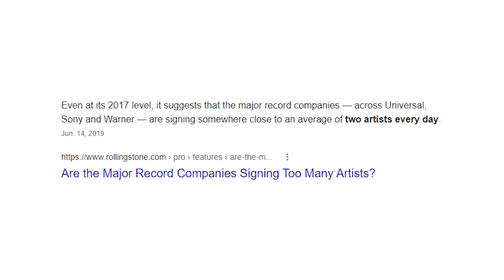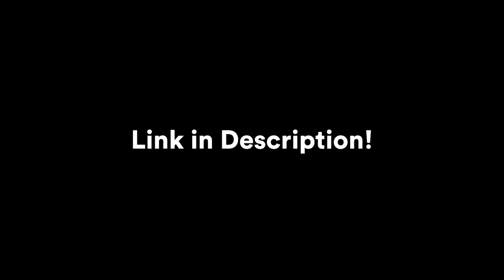Discord Record Labels; The Future of the Music Industry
I wanted to share my thoughts on the direction I see the music industry going. Nothing too insane, but definitely hopeful for those of us who are independent. Keep your head up, keep striving for greatness, because I see things getting better for the creative world. Thoughts?